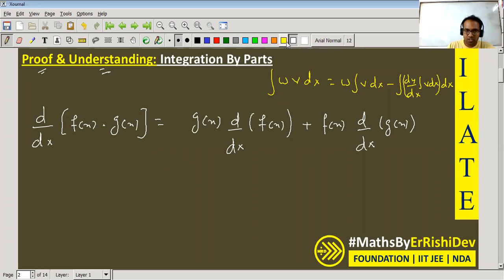Integration By Parts | Proof & Understanding | Application & Questions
RD Sharma Questions | Exercise: 19.25 & 19.26

We deliver training for following domains:
JEE/NDA
CDS, AFCAT
Law Entrance/CLAT/AILET
Campus Recruitment/TCS/ELTMUS